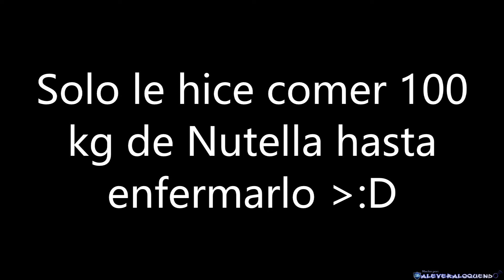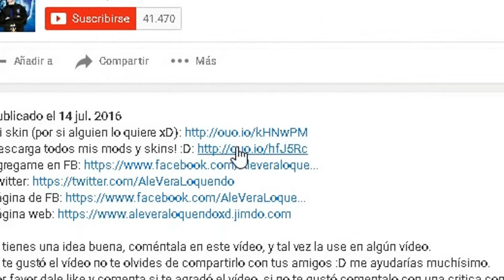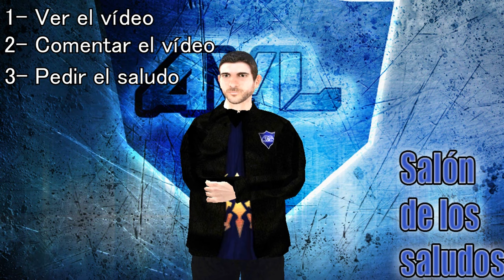GTA San Andreas - Youtube cancela el canal de CJ